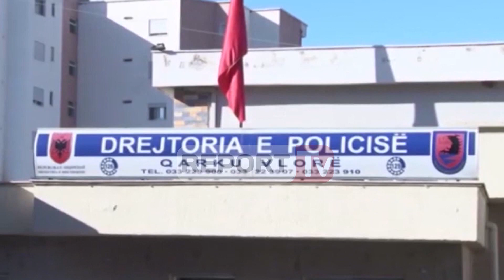Report TV - Vlorë, shkrumbohet plotësisht 'Audi' me targa italiane në Bishan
Një tjetër makinë shtë shkrumbuar nga flakët gjatë natës së kaluar. Pas shpërthimit me eksploziv në një 'Audi', ku u dogjën dhe dy makina të tjera, flakët kanë shkrumbuar dhe një mjet tjetër. Ngjarja ka ndodhur në fshatin Bishan të Vlorës.

Report Tv sjell foto nga vendngjarja, ku duket se mjeti tip 'Audi A7' është djegur totalisht. Burime të Report Tv bëjnë me dije se mjeti i djegur ishte me targa italiane. Gjithashtu, më datë 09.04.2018, në fshatin Bishan, ka marrë flakë automjeti tip ''Audi A-7'', në pronësi të shtetasit A.M., të cilin e kishte të parkuar pranë banesës.
Grupi hetimor po punon për zbardhjen e plotë të shkaqeve së zjarrit të automjet.